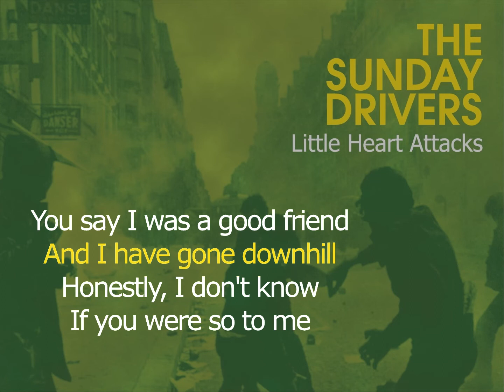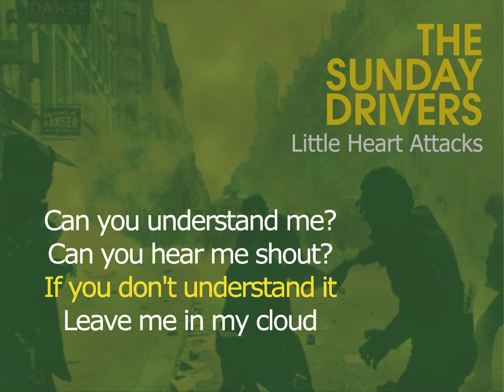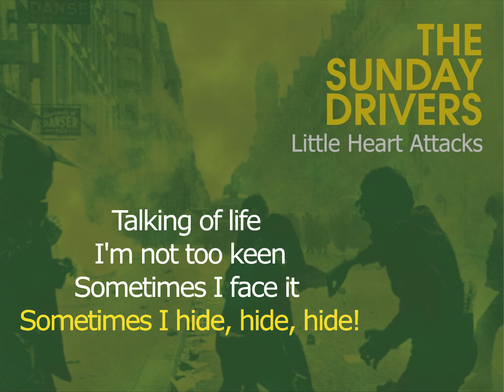The Sunday Drivers - On My Mind (Retroman's karaoke version)